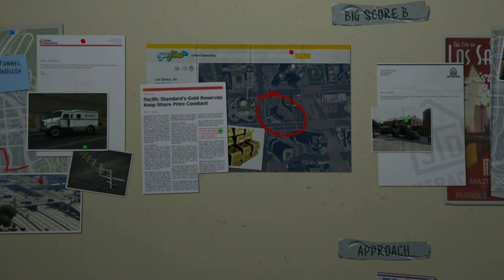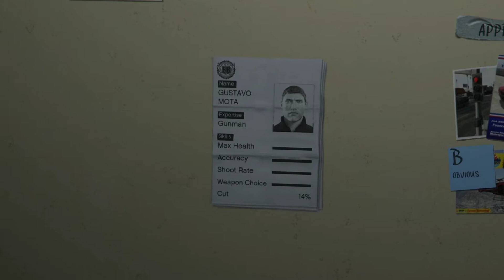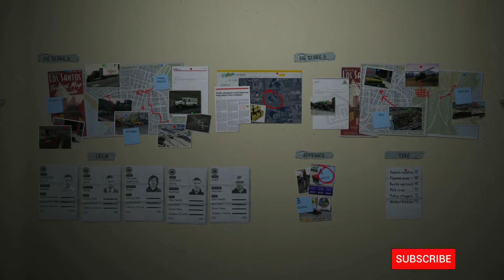GTA 5 Game Play PART 25 |PS5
Grand Theft Auto 5 PS5 game play PART #25

Game Description
Los Santos: a sprawling sun-soaked metropolis full of self-help gurus, starlets, and fading celebrities, once the envy of the Western world, now struggling to stay afloat in an era of economic uncertainty and cheap reality TV. Amidst the turmoil, three very different criminals plot their own chances of survival and success: Franklin, a street hustler looking for real opportunities and serious money; Michael, a professional ex-con whose retirement is a lot less rosy than he hoped it would be; and Trevor, a violent maniac driven by the chance of a cheap high and the next big score. Running out of options, the crew risks everything in a series of daring and dangerous heists that could set them up for life.
The biggest, most dynamic, and most diverse open world ever created, Grand Theft Auto V blends storytelling and gameplay in new ways as players repeatedly jump in and out of the lives of the game’s three lead characters, playing all sides of the game’s interwoven story. All the classic hallmarks of the groundbreaking series return, including incredible attention to detail and
Grand Theft Auto’s darkly humorous take on modern culture, alongside
a brand-new and ambitious approach to open-world multiplayer.